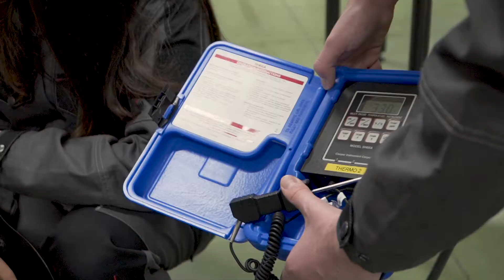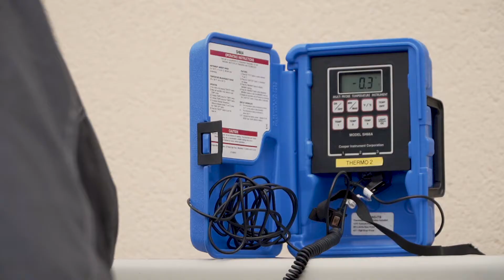Bac Pro & CAP Installateur en Froid et Conditionnement d'Air (IFCA) - Lycée Luxembourg